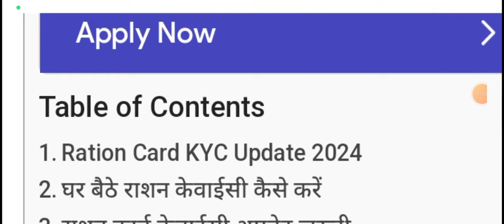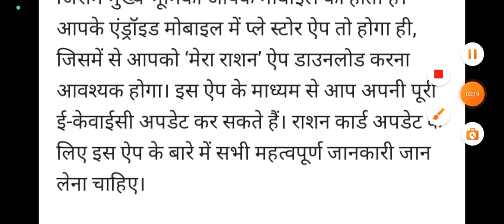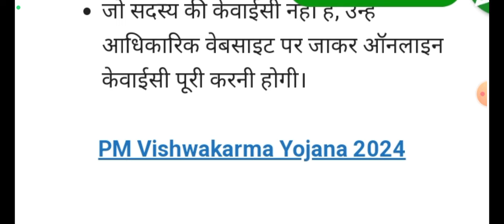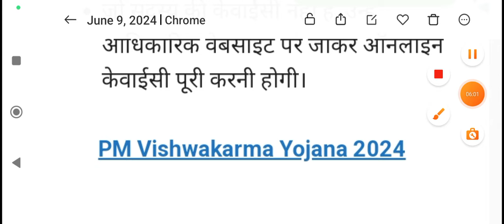Ration Card KYC Update 2024: सभी लोगों को फ्री राशन मिलना बंद, जल्दी करें केवाईसी